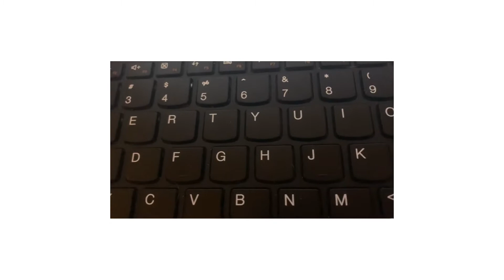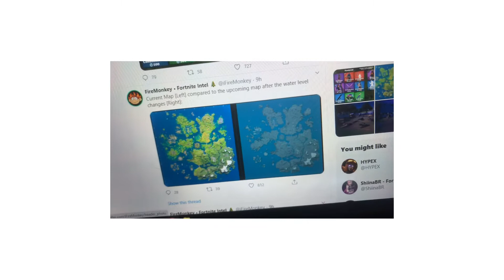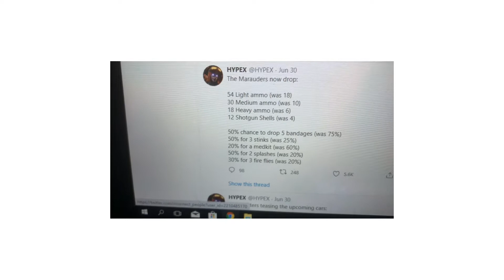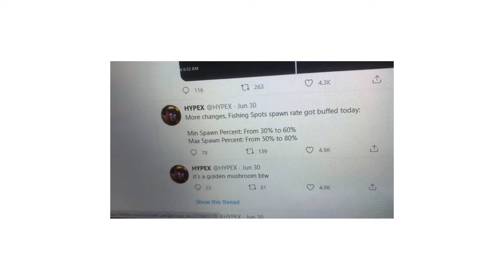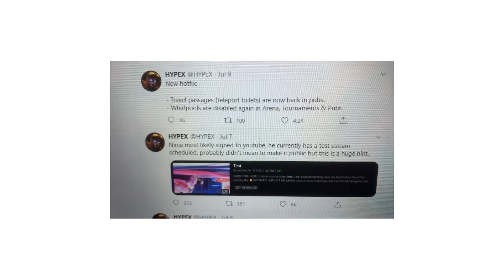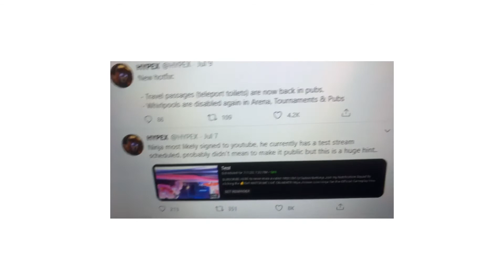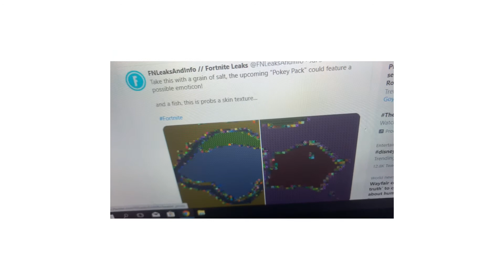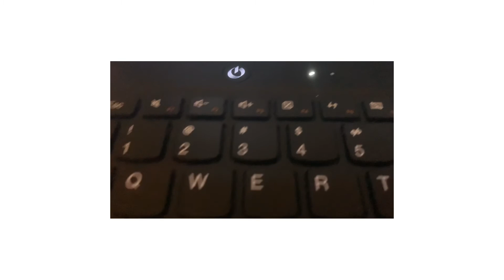*NEW* WATER LEVEL TODAY !(risky poi)/v13.30 update soon! week 4 changes! & more!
Today’s new’s video:*NEW* WATER LEVEL today!(risky poi)/13.30 update soon! week 4 changes & more!
Epic name:swift_jthefox101
Credit to these leakers/info in today’s video!
See you later fox squad!
(Don’t forget  to use a support a creator code resets every 2 weeks)
(Please be respectful in the comments thanks!)